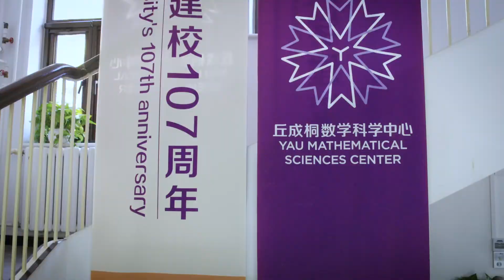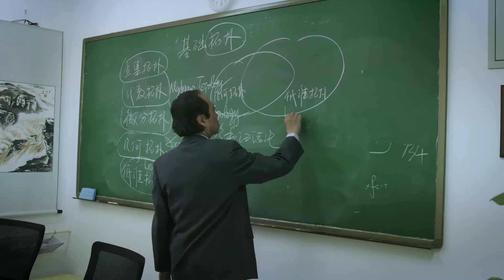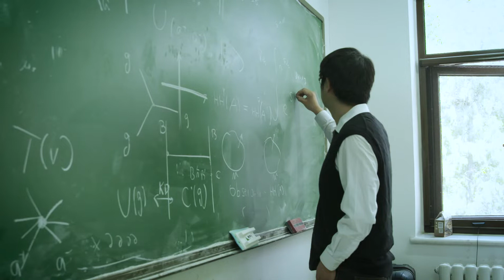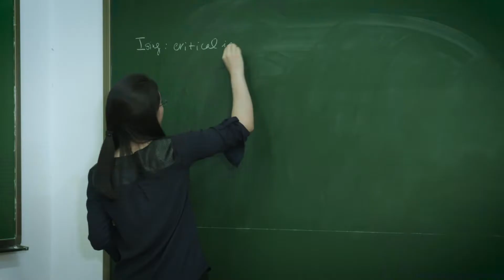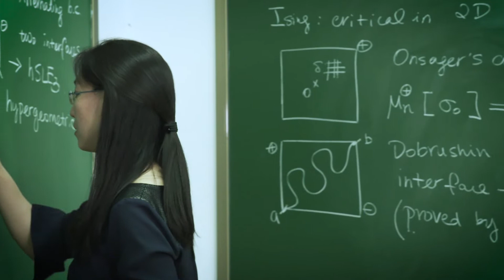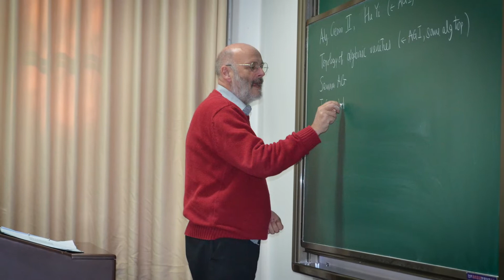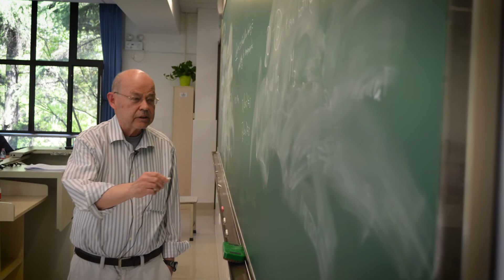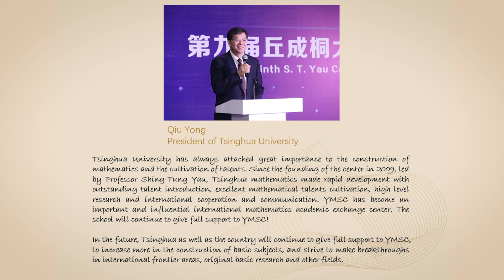Yau Mathematical Sciences Center, Tsinghua University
Mission: Pushing China's mathematics to the world

Yau Mathematical Sciences Center (YMSC) is located within Tsinghua University, one of China’s most renowned universities and top 25 of the QS World University Rankings.

In December 2009, Mathematical Sciences Center (MSC) of the Tsinghua University was officially established, with Professor Shing-Tung Yau, one of the most famous mathematical scientists in the world, being appointed as the Director of MSC. Professor Yau has made fundamental contributions to differential geometry, which have influenced a wide range of scientific disciplines, including astronomy and theoretical physics.

At the end of 2014, to promote the development of mathematics in China, Ministry of Education of the People’s Republic of China officially approved the establishment of YMSC affiliated to Tsinghua University.

Led by Professor Yau, YMSC has been devoted to researches of international frontier subjects in mathematical disciplines, development of the new generation of leading mathematical talents, and promotion of international exchanges of academic thoughts and first-rate research achievements.

By September 2018, YMSC has 116 faculty members, including 14 professors, 10 associate professors, 39 assistant professors, 42 post-doctoral fellows and 9 adjunct professors. Each year there are approximately 300 scientists of mathematical and related disciplines coming from all over the world to visit YMSC and exchange academic views and achievements. More than 100 lectures and seminars are offered by faculty and visitors each year, ranging from graduate level courses to frontier research topics. YMSC has established collaboration programs with 28 international research institutions all over the world.

The research program at the YMSC spans a broad range in basic mathematics, applied mathematics (including computational mathematics) and related disciplines and engineering, including 5 fields: algebra and number theory, geometry and topology, analysis and partial differential equation, computational mathematics and applied mathematics, artificial intelligence and applied mathematics in big data; and 3 intersecting research directions : mathematics and physics, mathematics and engineering, mathematics and social sciences.